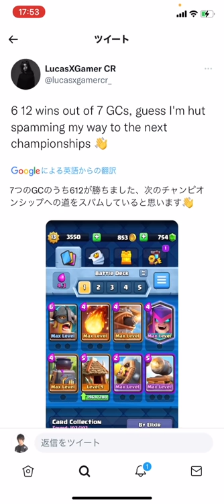【クラロワ】害悪小屋小屋が大流行してます！そしてペッカが2秒で溶けましたwww